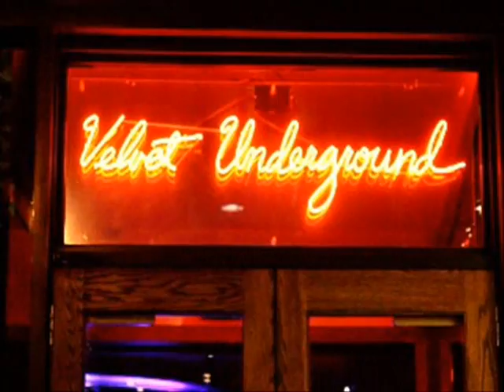Rock Away Hunger Atlanta @ Hard Rock Cafe on Success Period